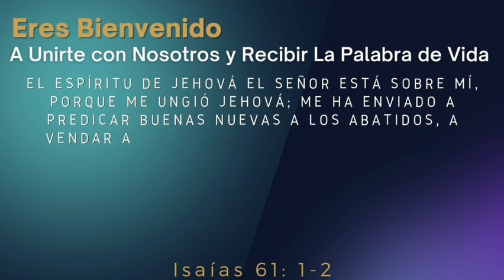Responsables Somos ■ Pastor Javier Cano